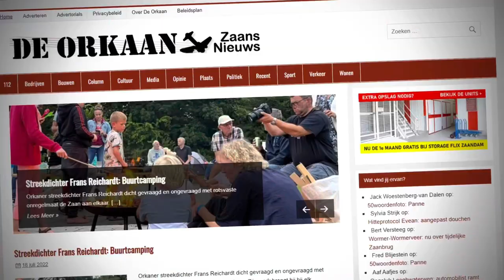Bullebal 2022 interview Martin Bosma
Bullebal 2022, interview met Martin Bosma door Huub Brand